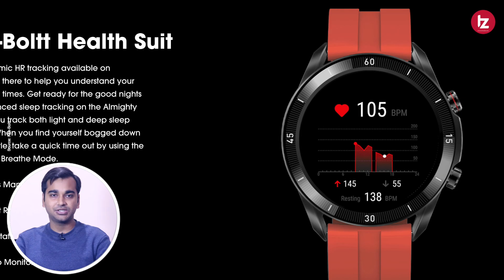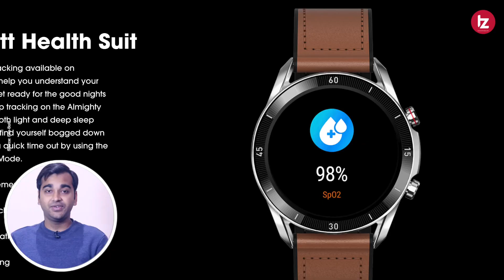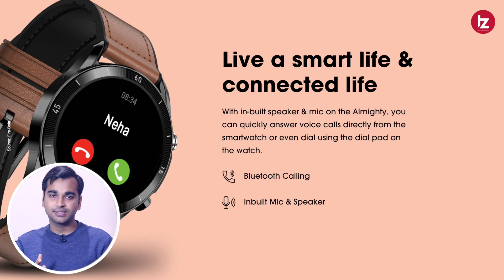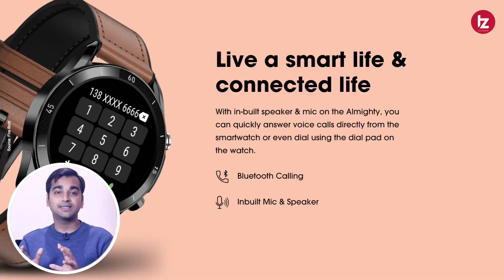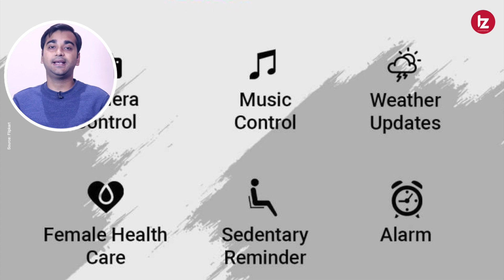Fire Boltt Almighty Full Specification and Price | Calling Smartwatch under 5000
Namaskar Dosto Is video me Fire Boltt Almighty ke Full Specification and Price ke baare me bataya hu. Fire Boltt Almighty me Bluetooth Calling ka bhi feature milta hai. Umeed karta hoon aapko yeah video pasand Aayegi.

Noise Colorfit Ultra 2
Noise Colorfit Ultra
boAt Watch Xtend
boAt Watch Flash
Noise Colorfit Pro 3

Amazfit GTR 3 Pro
Amazfit GTS 3
Amazfit GTS 2
Amazfit GTR 2

Video Highlights
00:00 Introduction
00:38 Fire Boltt Almighty Design
01:13 Fire Boltt Almighty Display
01:44 Fire Boltt Almighty Fitness Features
02:02 Fire Boltt Almighty Workout Modes
02:35 Fire Boltt Almighty Bluetooth Calling
03:19 Fire Boltt Almighty Battery
03:54 Fire Boltt Almighty Voice Assistance
04:10 Fire Boltt Almighty Water Rating
04:23 Fire Boltt Almighty Notification
04:54 Fire Boltt Almighty Price